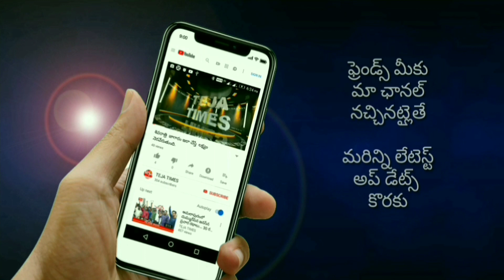తూ గో అంబాజీపేట లో భారీ అగ్నిప్రమాదం... షార్ట్ సర్క్యూట్ తో దగ్దమైన క్వాయర్ ఇండస్ట్రీ. TEJA TIMES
FIRE ACCIDENT తూర్పుగోదావరి జిల్లా అంబాజీపేట మార్కెట్ యార్డ్ ప్రక్కన ఉన్న ఫాతిమా ఖ్వయర్ ఇండస్ట్రీస్ విద్యుత్ షార్ట్ సర్క్యూట్ తో దగ్ధం. మంటలార్పుతున్న అమలాపురం ఫైర్ సిబ్బంది. ఇంకా అదుపులోకి రాని మంటలు. సుమారు కోటి రూపాయలు మేర ఆస్తి నష్టం.